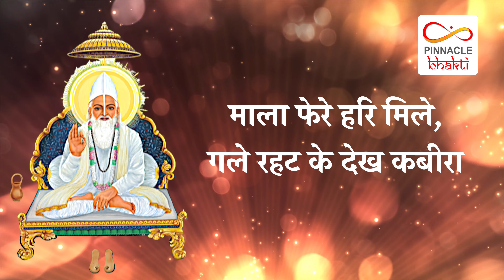संत कबीर के दोहे | Kabir Ke Dohe | Kabir Amritwani | Popular Dohe| @AuzikBhakti | Singer-Amar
Singer - Amar